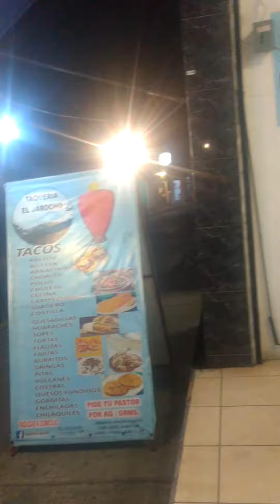el taquero más rápido del mundo 🌮🌮😱🌎 tacos el jarocho 👍🤏👏👏